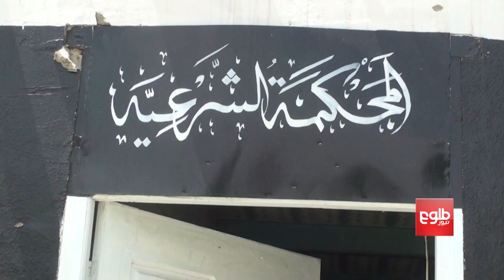مجاهد: توانایی مهار داعش را داریم